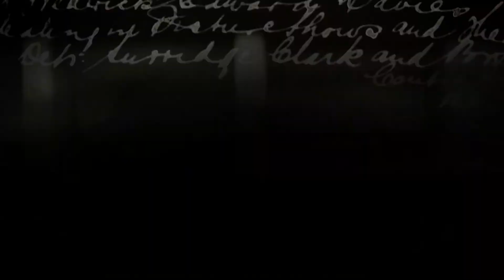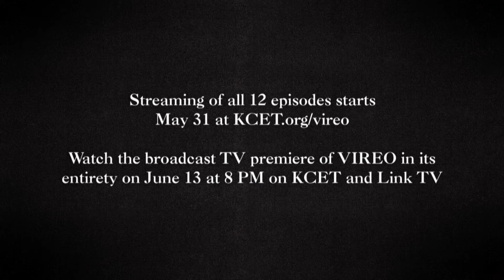Vireo: The Spiritual Biography of a Witch's Accuser (Trailer)